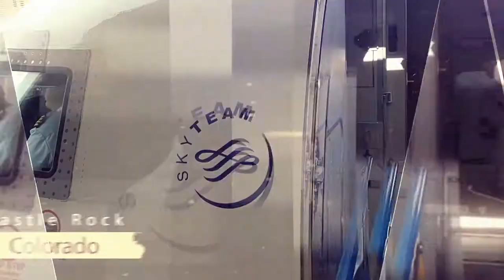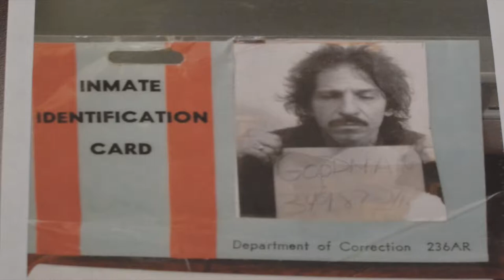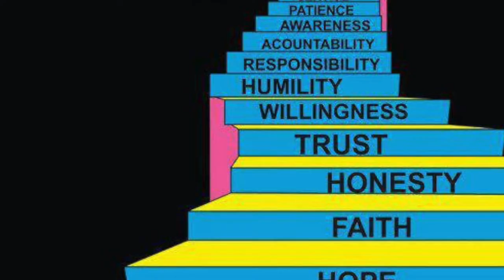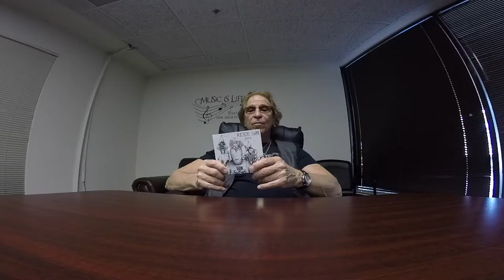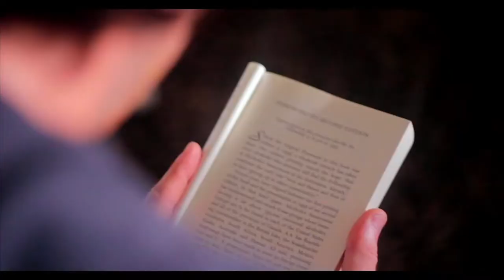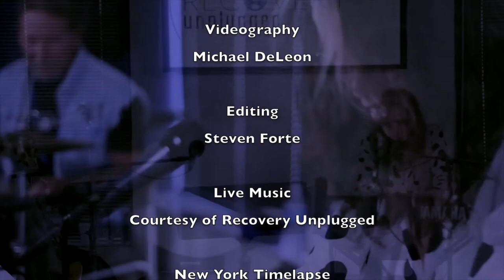On the Road to Recovery with the amazing Richie Supa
Award-winning singer-songwriter and gifted musician, Richie Supa. He has written so many incredible songs, won numerous awards. He is a Gifted musician with a talent for reaching people through his music, and especially, his Recovery music, Richie inspires people to find their path. As genuine as they come, he dedicates his life to lifting up those who need to find their way.